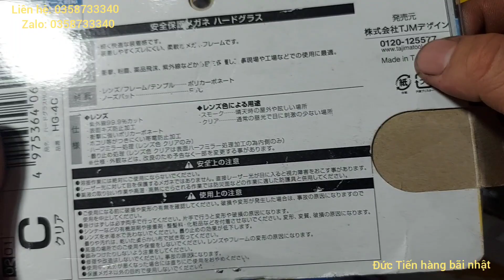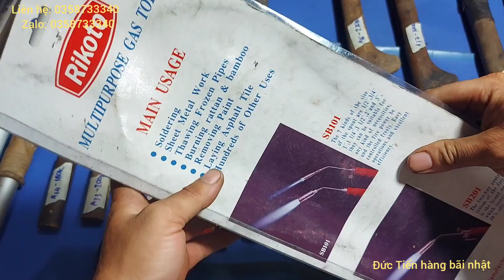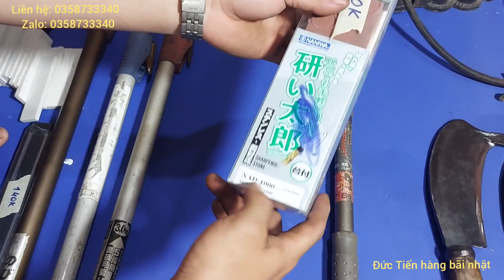kéo cắt trên cao_ dao bếp nhật_ đồ nghề hàng bãi nhật_ lh 0358733340